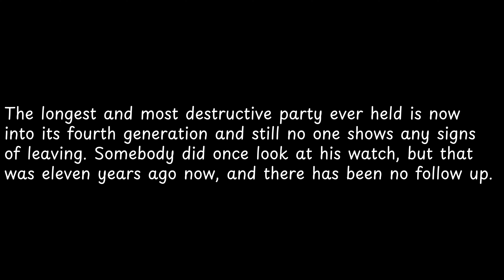The longest and most destructive